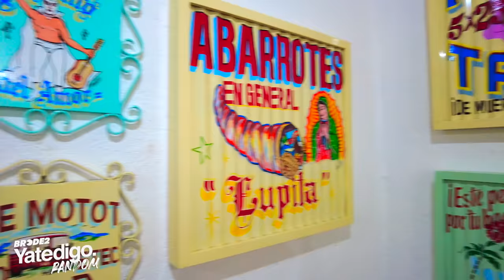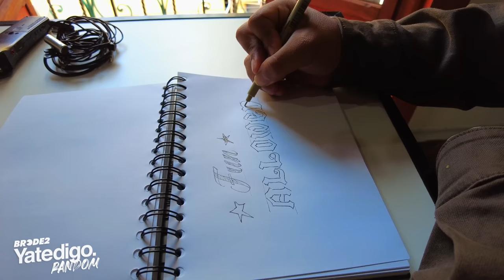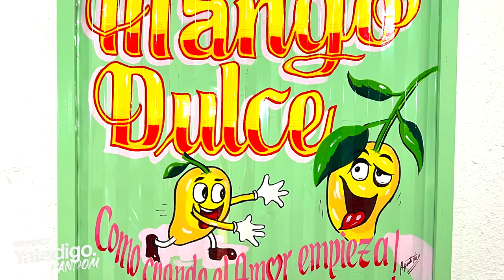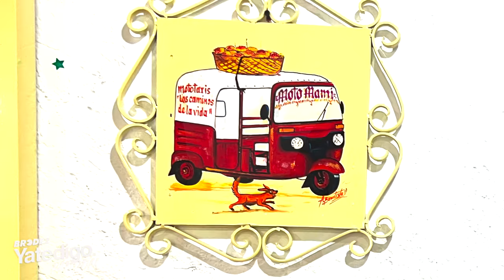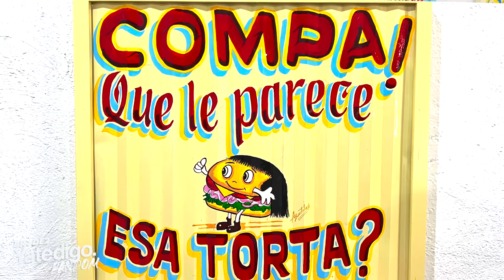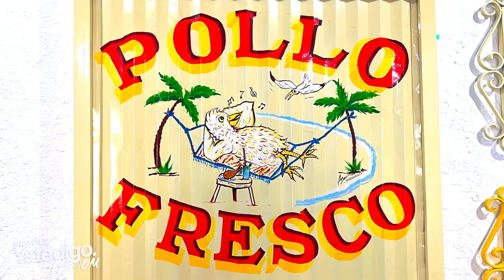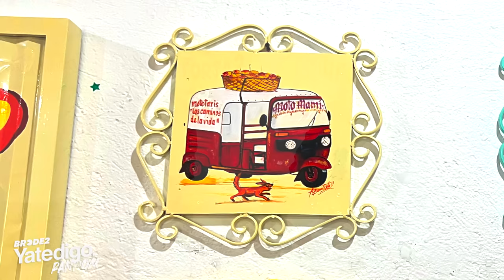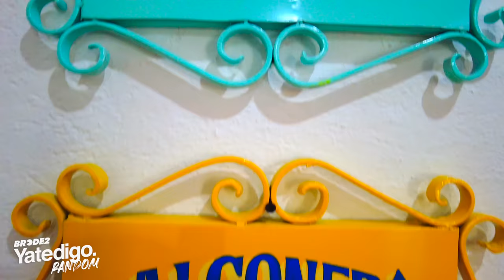Hoy No Fío, Mañana Si - Rótulos Bautista | Entrevista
Manolo se lanzó a platicar con Giovanni Bautista, rotulista tradicional originario de Oaxaca que recientemente inauguró una exposición individual llamada "Hoy No Fío Mañana Si", disponible en el showroom de Young Collectors.

Disfruten de una amena charla donde Giovanni nos platica de sus orígenes en este oficio de 40 años de tradición familiar.

Y por supuesto...Fun Allowed!

Sigue a @BRCDEvg para más contenido